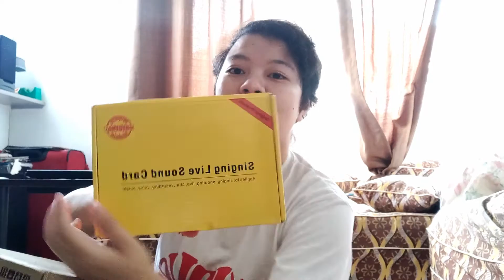BM800 Microphone Condenser with V8 Sound Card Unboxing, setup and testing|HomeRecording Setup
Bought this on Lazada last 9.9 sale. Received it the next day! SUPER FAST DELIVERY!
All products included are working.

We Sing:
The video sample used for testing is from WeSing